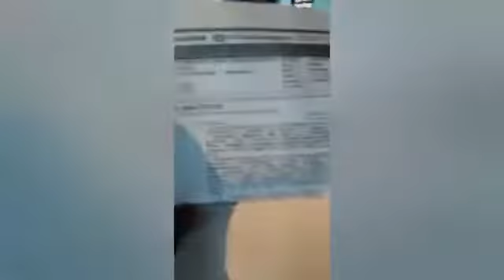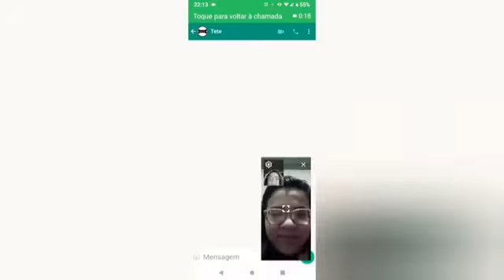🧑‍🍼nosso bebê está chegando 🧑‍🍼